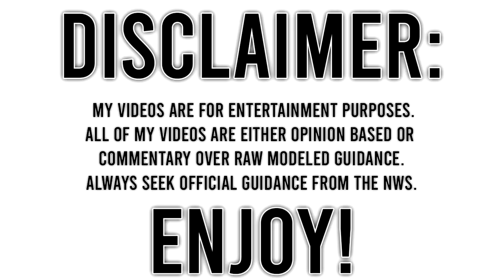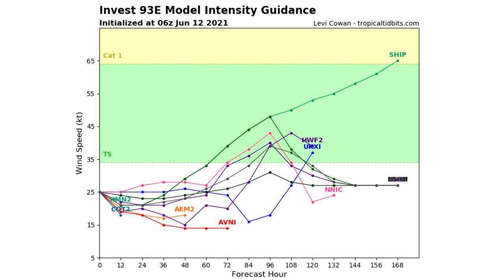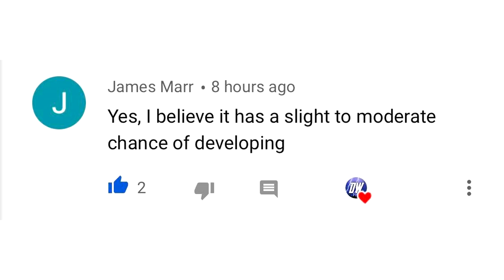Upcoming Tropical Cyclone... Huge Increase in Odds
In today's video we talk about the Upcoming Tropical Cyclone... Huge Increase in Odds ...

This storm has been our topics for days, but chances have never been as high, now we even have a risk area in the Southern Gulf of Mexico from the NHC.